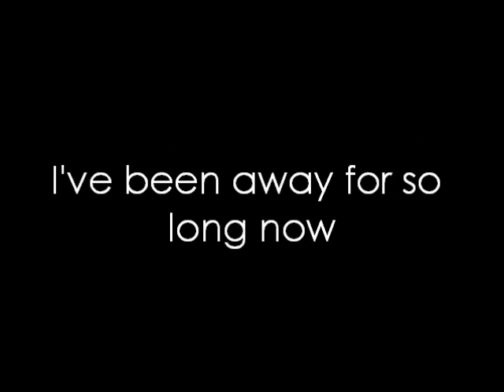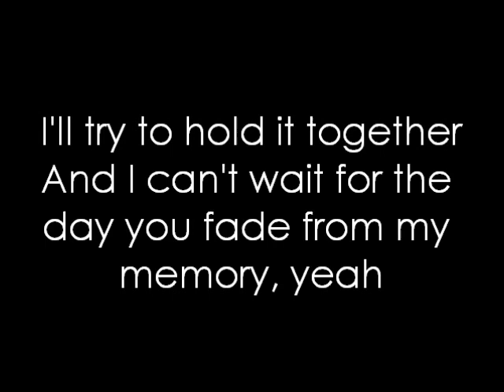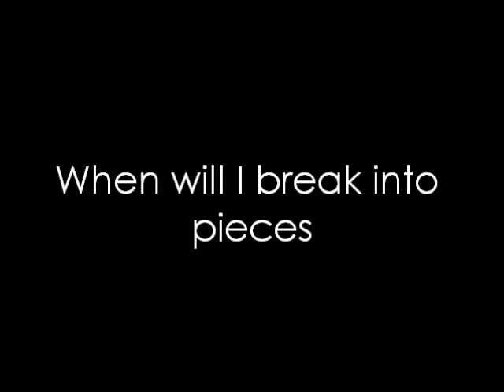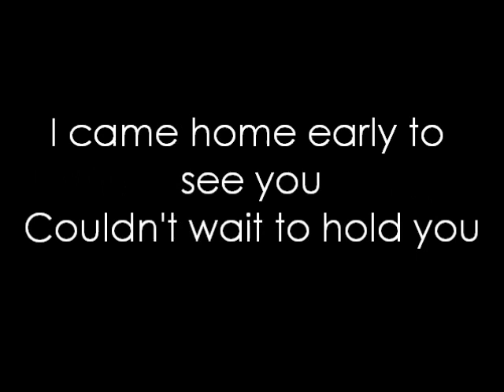12 Stones - Arms Of A Stranger (lyrics)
12 Stones - Arms Of A Stranger with lyrics from the album Anthem For The Underdog